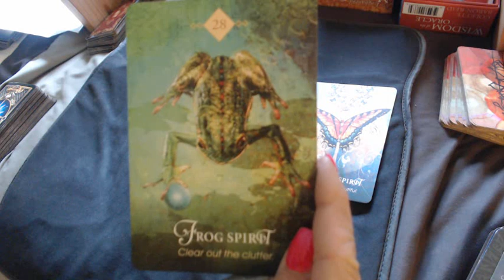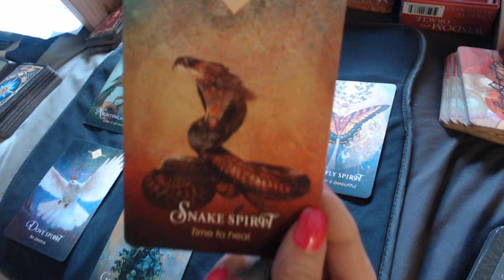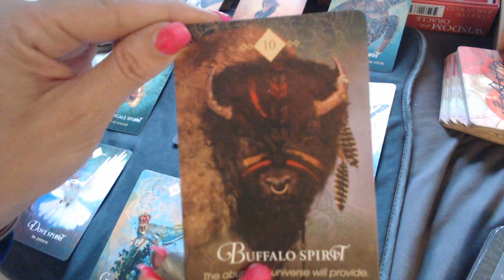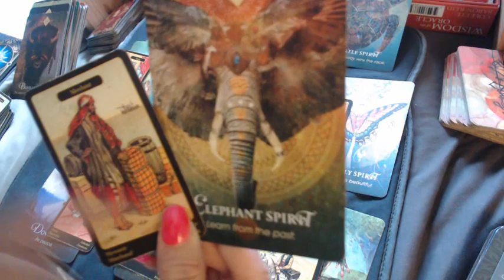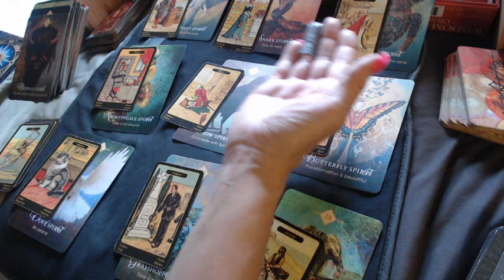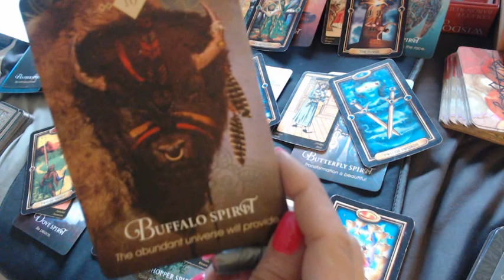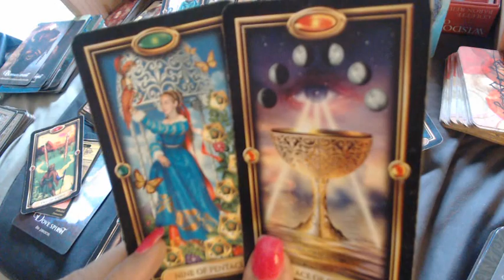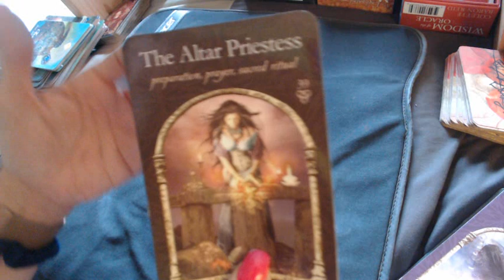TAURUS; They Need Your Love... (Week of May 11, 2020)